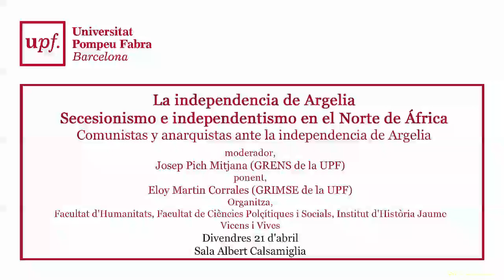La independencia de Argelia. Secesionismo e independentismo en Norte África (III). Cat 21 abril 2017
La independencia de Argelia. Secesionismo e independentismo en el Norte de África (III). Catalunya 21 d'abril 2017.

La independencia de Argelia. Secesionismo e independentismo en el Norte de África Aquesta és una divulgació amb finalitats únicament educatives i no es pretén cap infracció dels drets d'autor.

Comunistas y anarquistas ante la independencia de Argelia
Eloy Martin Corrales (GRIMSE de la UPF)

Divendres 21 d'abril 2017